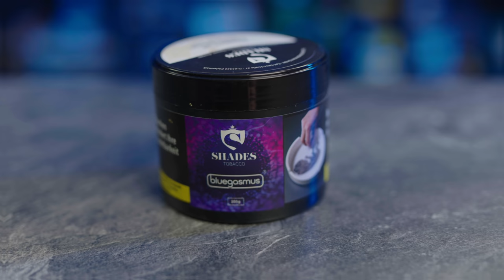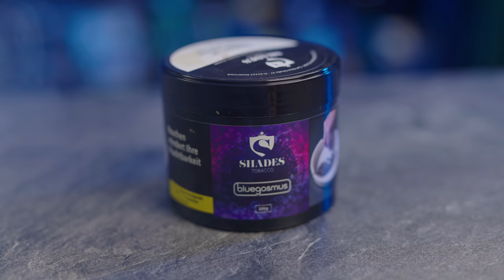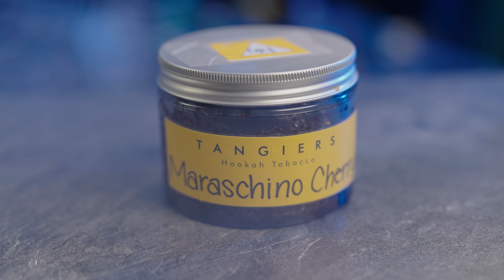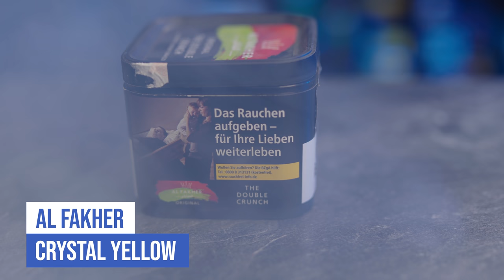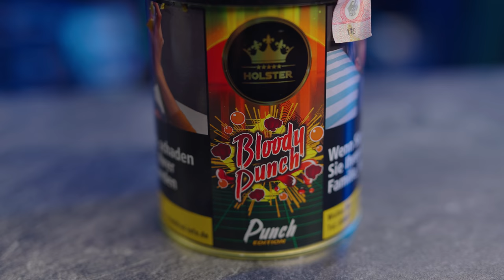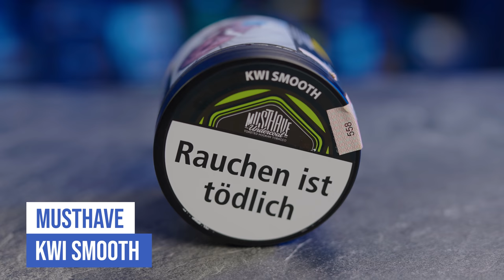DIE 10 BESTEN SHISHA TABAK SORTEN! Meine absoluten TOP ZEHN!!! 09/2021!